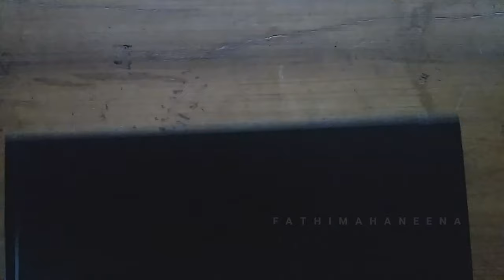How to draw || photo reference anupama parameswaran||beee art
How to draw | photo inspired by anupama parameswaran
pencil used - brustro fine art graphite pencil
mechanical pencil
ring light with stand